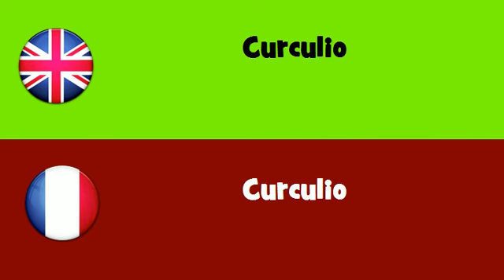FROM ENGLISH TO FRENCH = Curculio